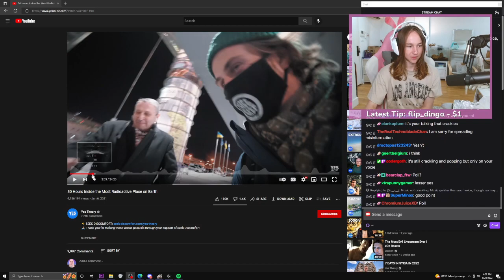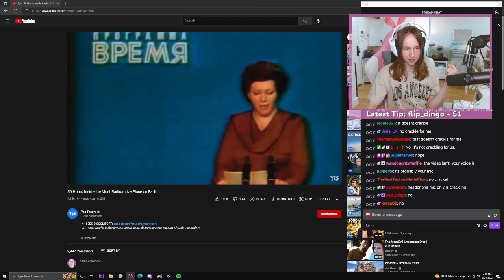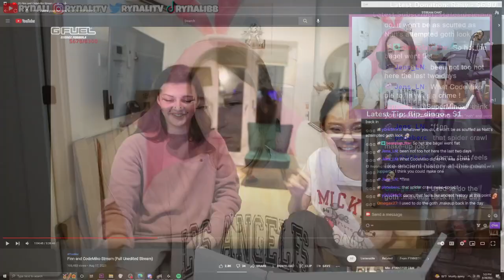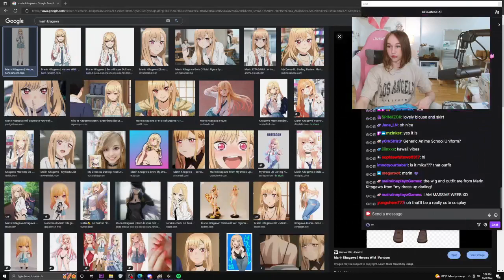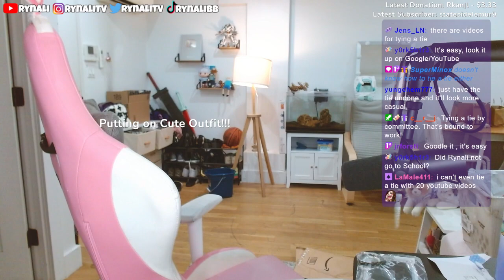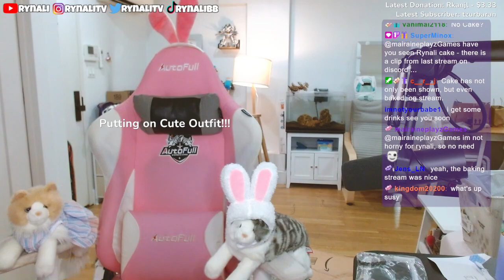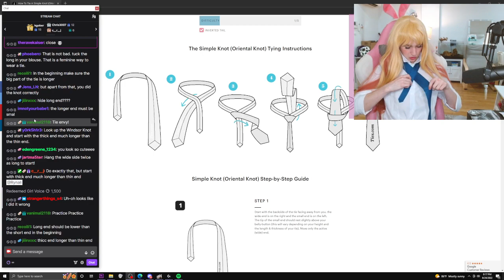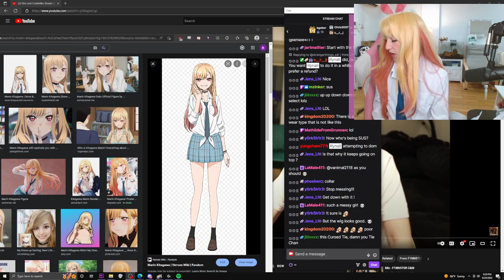2022-08-24 - Rynali - P.O. BOX OPENING + NEW VIDEO + W + RATIO + YOUR MOM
This video was originally streamed on Twitch - August 24, 2022